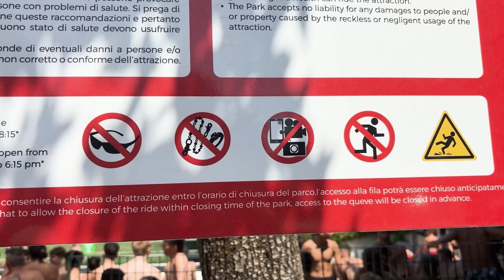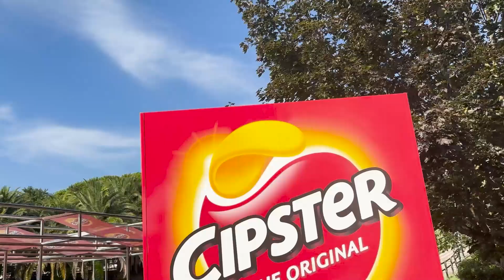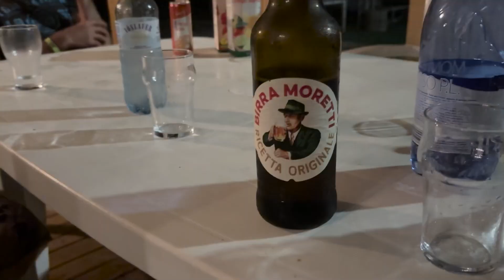VLOG - Wasserpark in Rimini (06.08.2024)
Bei einem heißen Tag ist am besten ein Wasserpark!